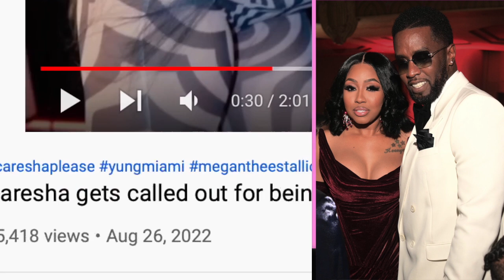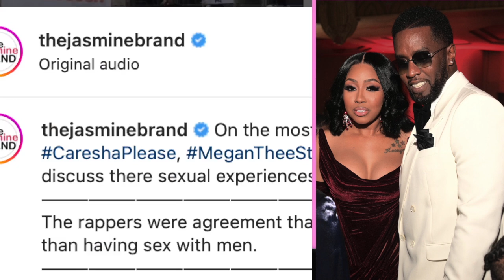Yung Miami Exposed DL Zesty hypocrite, Puff Daddy, Megan Thee Stallion, Saucy Santana, info bout SON